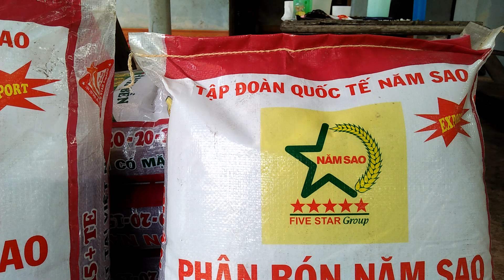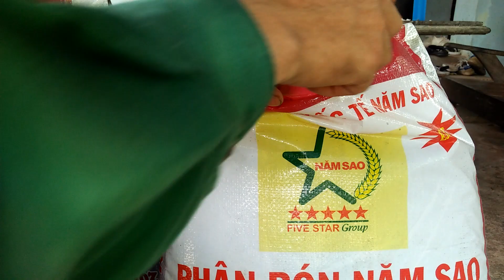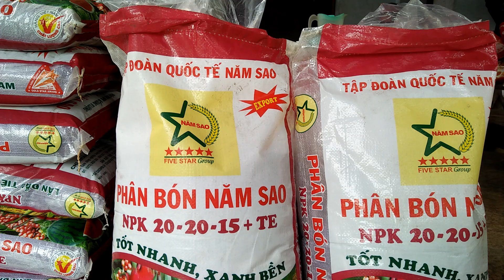Kỹ thuật làm lượt lộc vải cuối cùng năm 2020, lượt lộc nuôi quả năm 2021.